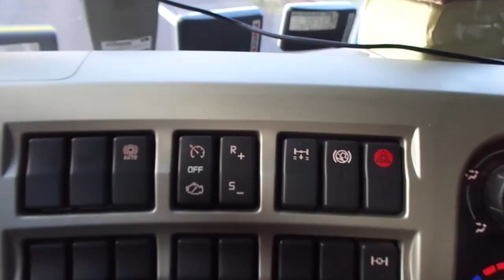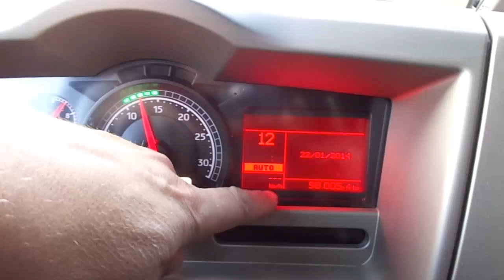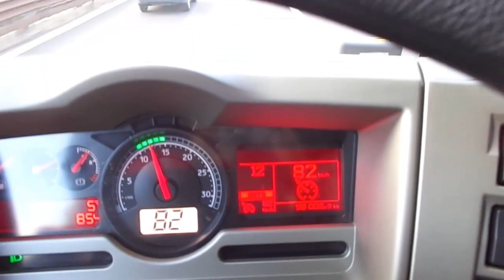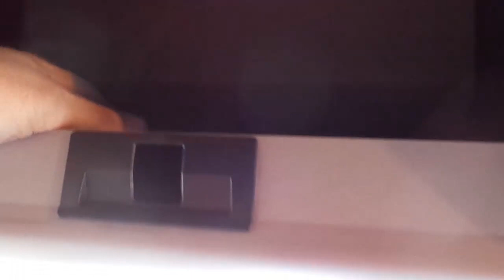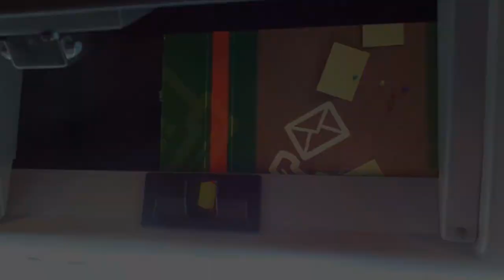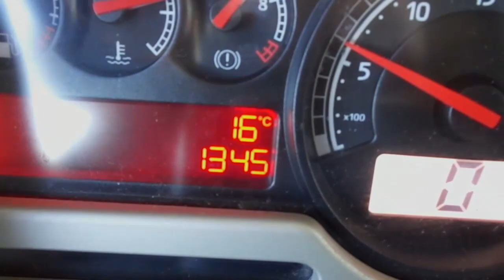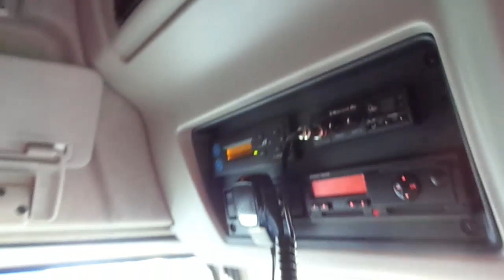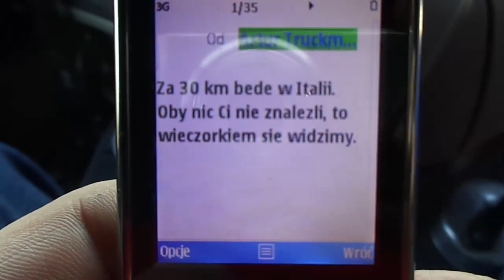Adam za kółkiem 40-tonowca (luty) #2